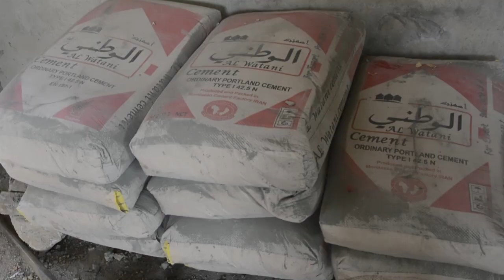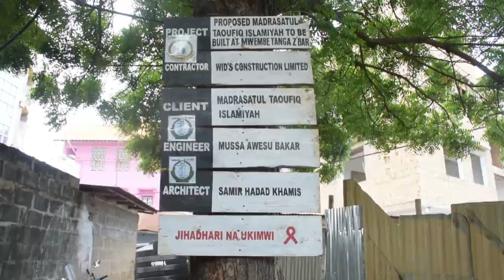MAREHEMU ABDILLAH KHERI AMEACHA GOROFA MBILI